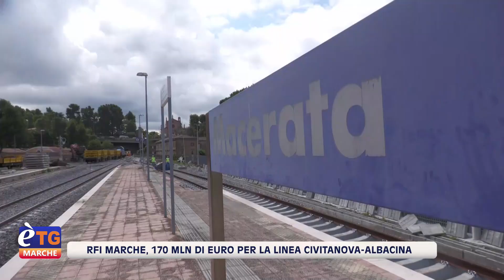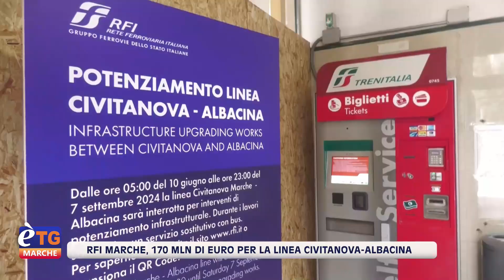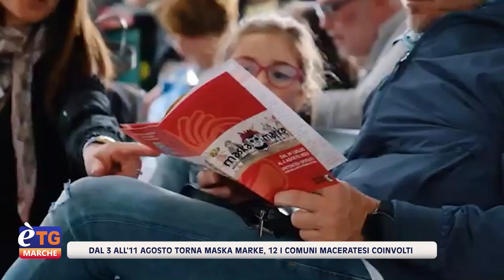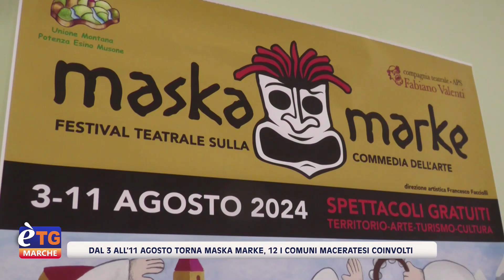E’tg Marche 13.20 05/07/2024